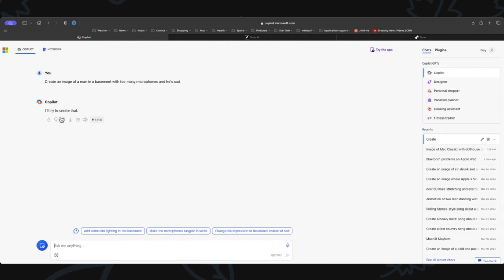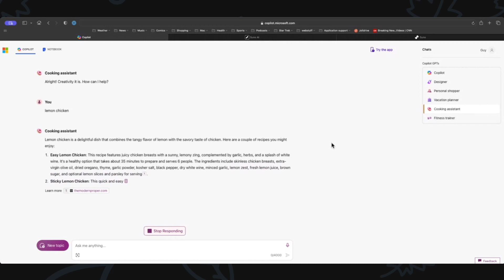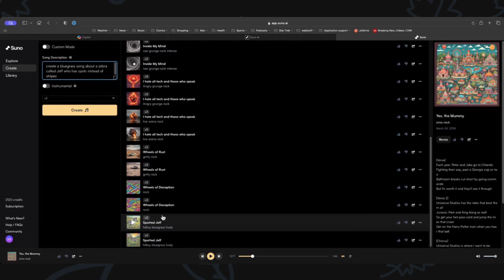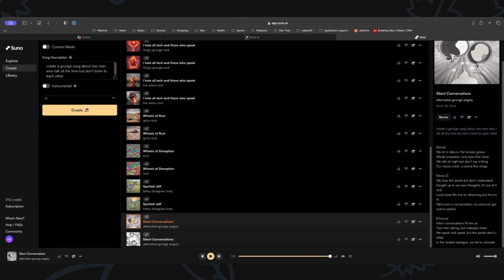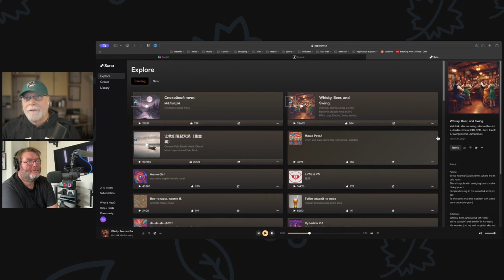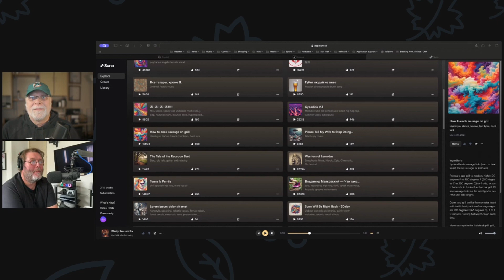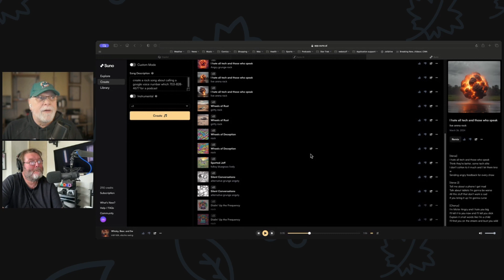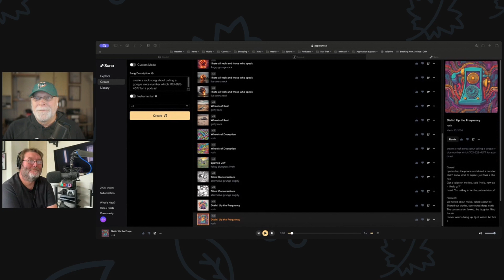MyMac Podcast 970: What's wrong with regular intelligence?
Gaz is off having a good time so Guy is kidnapping…requesting the presence of Karl Madden from the Mac and Forth podcast to talk about their favourite AI programs and using them while recording the show. What could POSSIBLY go wrong?

RSS Feed for your podcast app

Links:

Gaz’s Link:-

For Picks Sake

AI stuff

Guy:-   Suno AI Song maker

Gaz :-

Audio Feed back: Got stuff from Eric Diaz and NCGreg AND Bob Wood!

Karl: X: Claw0101
Web: Macandforth.com

MacParrot and VertShark on Twitter
Macparrot on Counter-Social and Mastodon.social